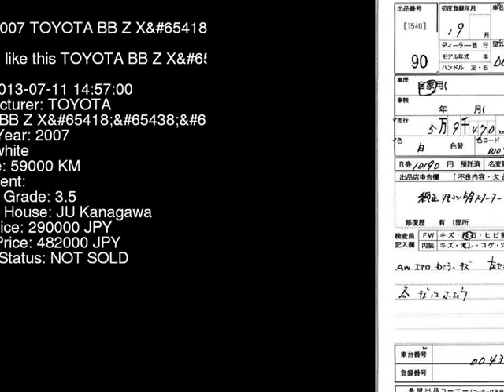2007 TOYOTA BB Z_X QNC21 - Japanese Used Car For Sale Japan Auction Import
2007 TOYOTA BB Z_X QNC21 - Japanese Used Car For Sale Japan Auction Import QNC21,TOYOTA,BB,Z_X,JU Kanagawa,jdmvip,vip,jdm,cars,japan,jdmvip.com,japanesecars,usedcars Japanese Used JDM Car For Sale At Auction in Japan for Import